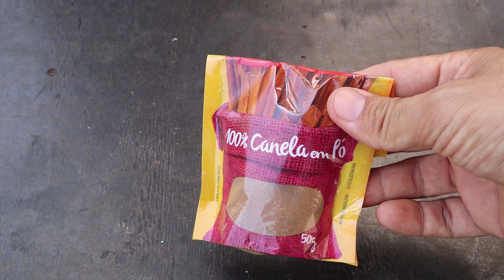Como fazer FLANGE 75mm para tanque de peixes 🐟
Faça sua própria flange 75mm para tanque de geomembrana e economize na hora de montar sua criação de peixes! 🐟🐟🐟

Na loja o preço varia de R$200 a R$300!

Mas esta aqui eu fiz reaproveitando material de casa!

Pessoal, perceberam algo diferente neste vídeo? Pois é, estamos com uma trilha sonora nova que virou tema musical da nossa abertura. Ela foi presente do meu aluno, o produtor musical Chico Castellano, agora também praticante da aquaponia! E ele também tem um canal! Vou deixar aqui pra vcs conhecerem o trabalho dele
Depois farei uma postagem contando melhor sobre esta novidade
Coloquem aí nos comentários o que acharam ;)

💡 ACESSE JÁ!

NESTE CANAL VOCÊ ENCONTRA:  Projetos de aquaponia, criação de peixe, dicas de comida para peixe, aquaponia comercial e muito mais, sempre com informações atualizadas que unem o  entretenimento e a educação ambiental com Leandro Laureti.

Aprenda como criar peixe e como fazer sistemas de aquaponia de um jeito natural e  prático, com dicas exclusivas e um grupo VIP no Whatsapp para tirar suas dúvidas!